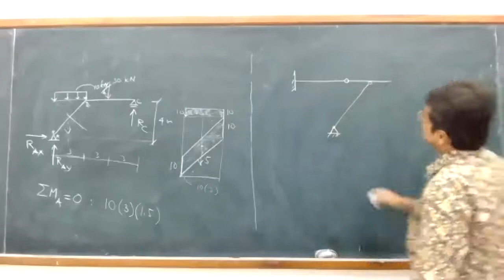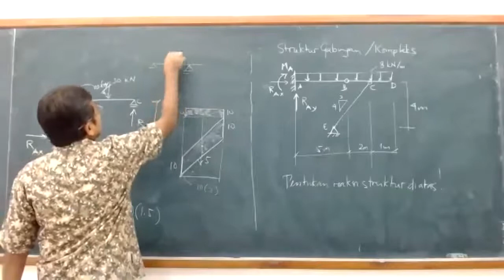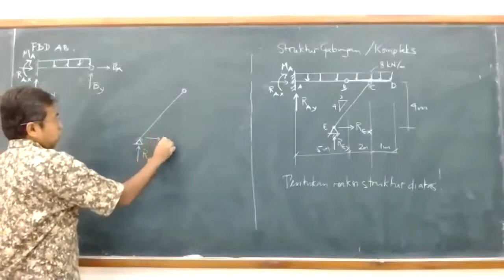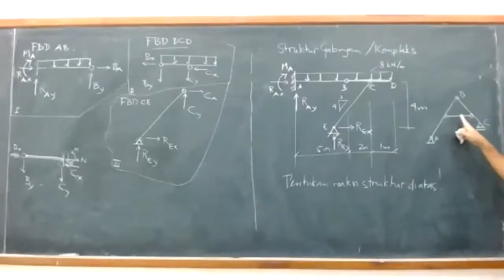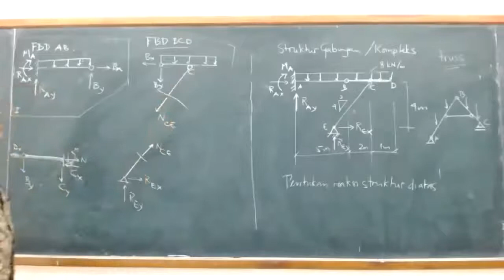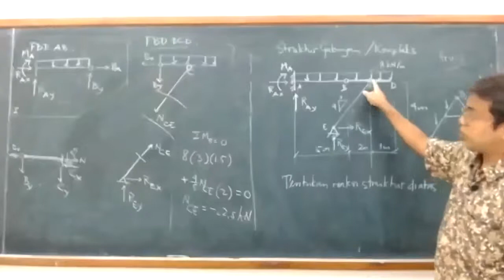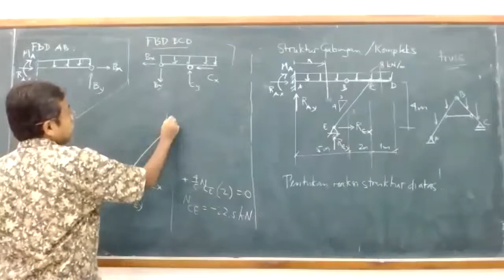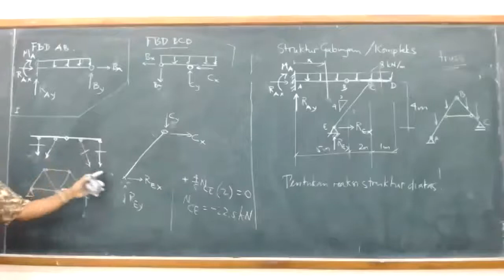09-03 Struktur gabungan: struktur balok/portal yang memiliki elemen rangka batang/truss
Memanfaatkan elemen rangka batang (truss) pada struktur balok atau portal untuk menyederhanakan perhitungan.